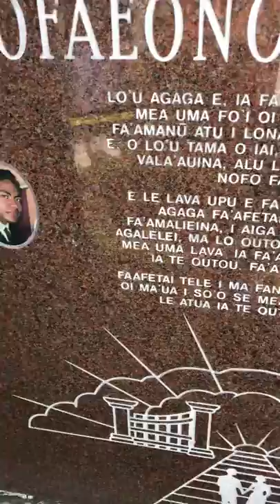Tuisamoa Tofaeono Malepeai